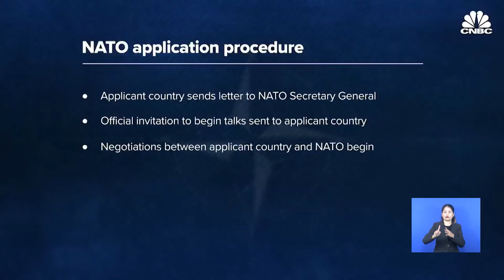រដ្ឋមន្ត្រីការបរទេសអ៊ីស្រាអែល អំពាវនាវឲ្យប្រជាជនរបស់ខ្លួននៅក្នុងប្រទេសតួកគី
រដ្ឋមន្ត្រីការបរទេសអ៊ីស្រាអែល អំពាវនាវឲ្យប្រជាជនរបស់ខ្លួននៅក្នុងប្រទេសតួកគី «ចាកចេញពីប្រទេសនេះឲ្យបានឆាប់រហ័សបំផុត» ដោយលើកឡើងពីការគំរាមកំហែងរបស់អីរ៉ង់